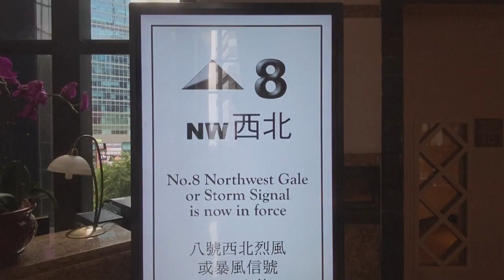Hong Kong braces for Super Typhoon Saola | AFP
Roads are empty and store windows are taped in Hong Kong as Super Typhoon Saola sweeps towards Hong Kong, forcing the cancellations of hundreds of flights, shutting business and closing schools.